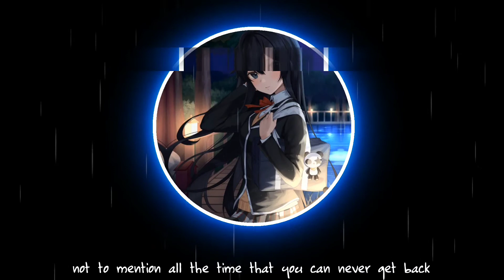Evergxrden - are we something? (ft. Tyler Valentine) [prod. Malloy x Sharp Beats] (lyrics)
[Lyrics]

if we were something you would call my phone
i guess i'm nothing cuz i lie here alone
i swear that one day imma see your ghost
(until then)

i dug my grave walked ten mistakes
you can find me in my bed
sleeping in all day
you know i lied when i said i needed you by my side
right back to the city where the darkness dies

i-i-if i ever hurt you i'd make it stay
you put me through hell guess it's only fair
yeah, i believe in magic that's how i met you
take a dance with the devil meet up in your bedroom

until then imma be on my own
(imma be on my own)

[tyler valentine]:
posted by the pool
slept inside my drool
fuck it’s almost 7
gotta make my way to school
wakin up so late
there’s so much on my plate
50 ghost assignments
but my mental’s in a state where

i don’t care what the whole world thinks
feel like humanity is on a brink
so close to the edge but no think-ing
i’m sleeping
silently i’m weeping
walking through the cold hall
waiting for that damn call
puffing like i stand tall
you say that fuck up
i get that
you sit back
watching your own damn destruction
and you know that is facts
not to mention all the time that you can never get back

until then...